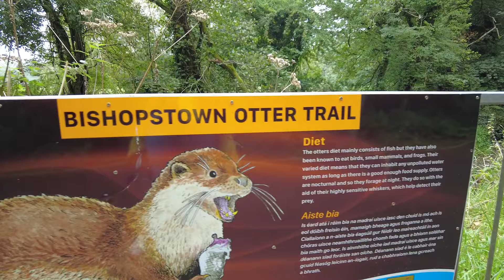Ирландия🇮🇪Cork/Здесь Живут Выдры/Капсула Времени в Садах Bishopstown/Меняем Планы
Bishopstown - пригород Корка